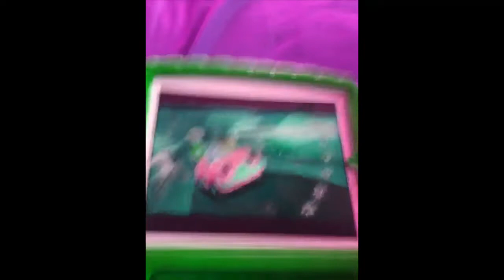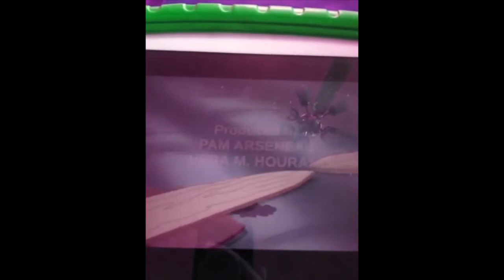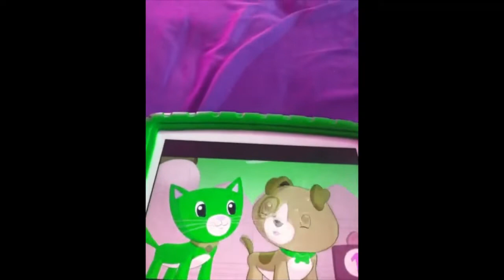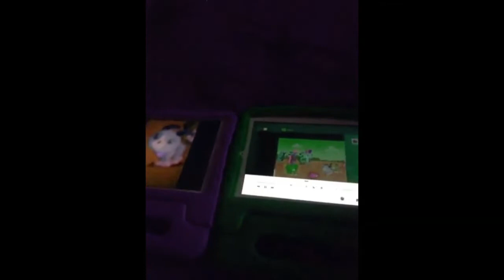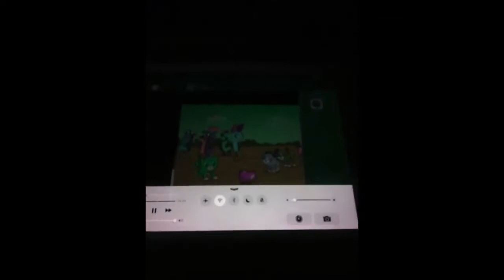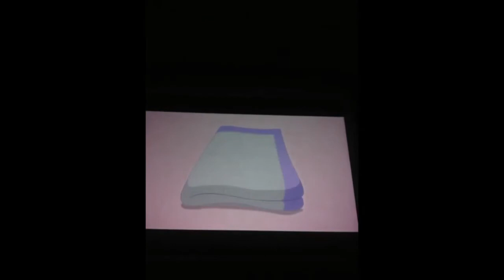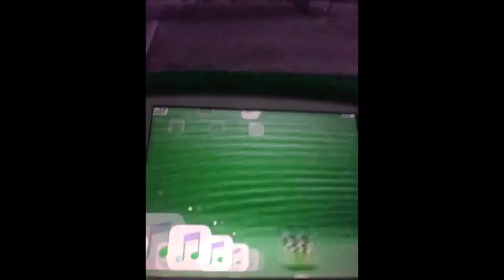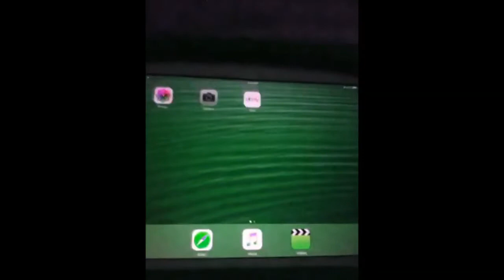Scout And Friends Number Land